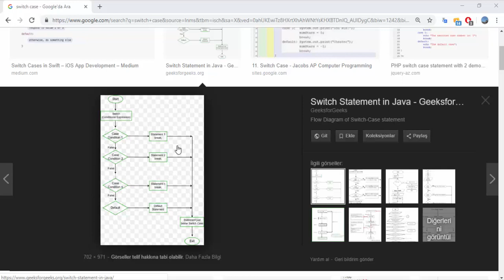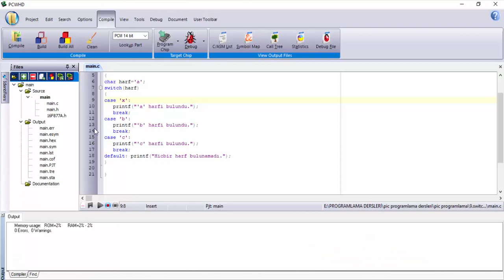PIC Programlama #8 - Switch - Case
Koşul bağlaçlarından biri olan ve şarta bağlı olarak yapılan işlemlerde sıkılıkla kullanılan switch - case  ifadeleri incelenmiştir.